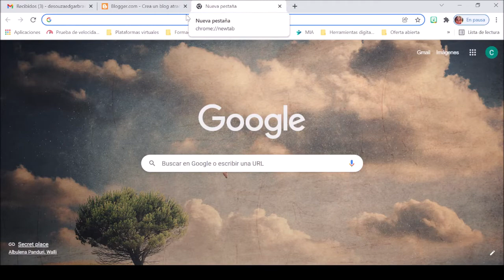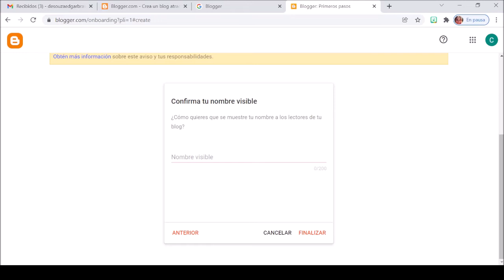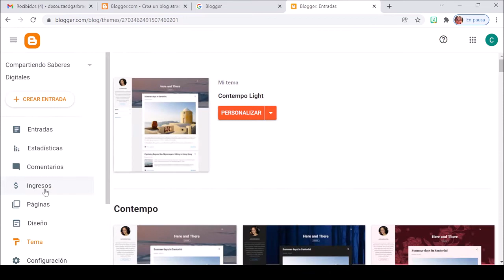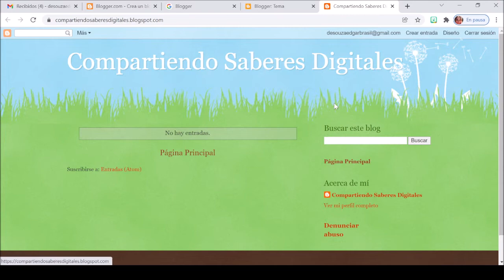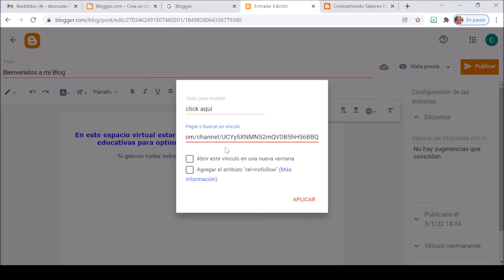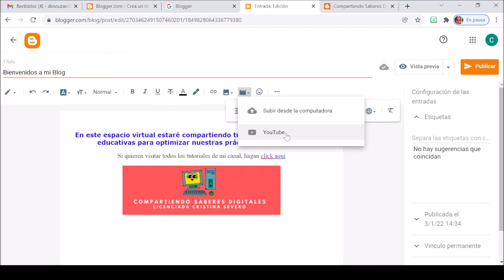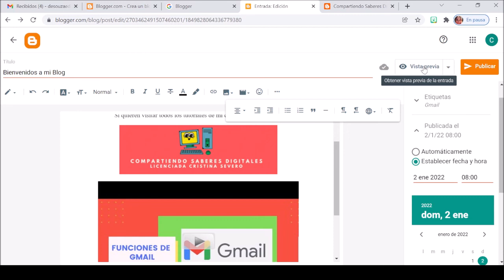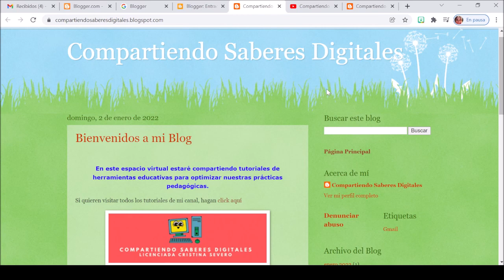Como crear un Blog en Blogger GRATIS ✅ Paso a paso, fácil y BONITO 😊 🔥 Tutorial español 2022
👉 En este video muestro paso a paso como crear tu propio blog desde Blogger completamente GRATIS.
     - Ingresar a Blogger
     - Título, URL de tu blog
     - Seleccionar un tema (diseño)
     - Crear una entrada: agregar texto, enlace, imagen e incrustar un video